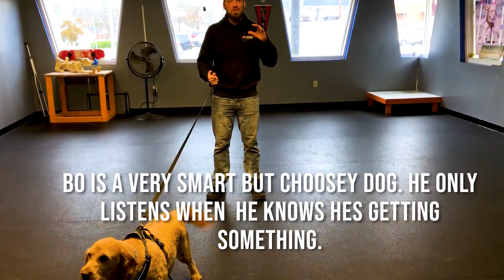Bo 5 yo Goldendoodle Best RVA dog trainers!